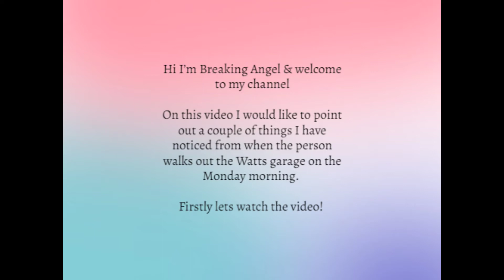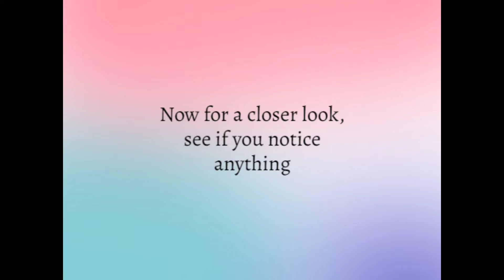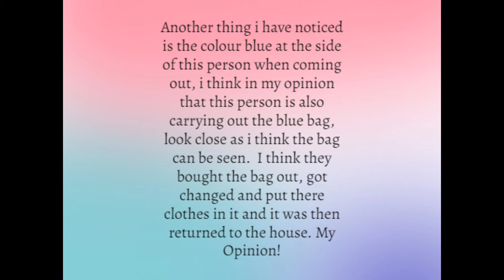Watts Happening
What is the person coming out the garage carrying